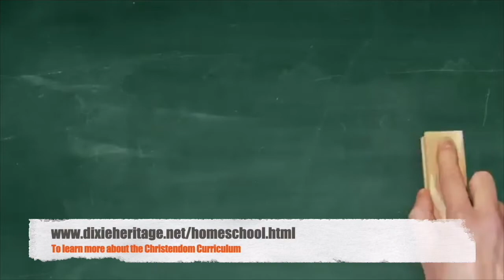TBR HISTORY HOUR – 9/25/2020 – Lt. Col. Ed Kennedy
Dr. Ed talks to Lt. Col. Edwin Kennedy, retired Professor of Military History at the Army Staff College in Leavenworth, Kansas.

Professor Kennedy talks about the Battle of Dien Bien Phu, the French failure that drug the United States into what would become the Vietnam War.